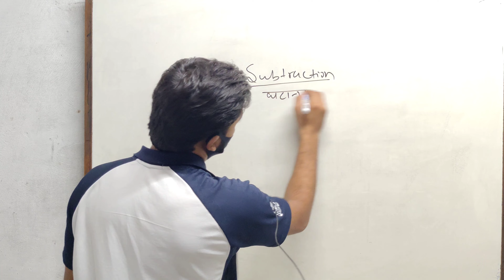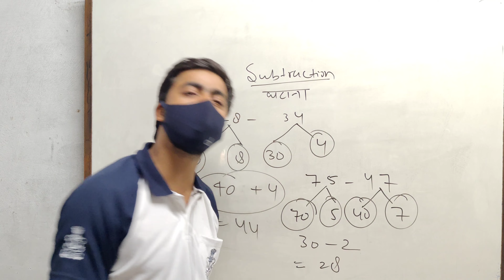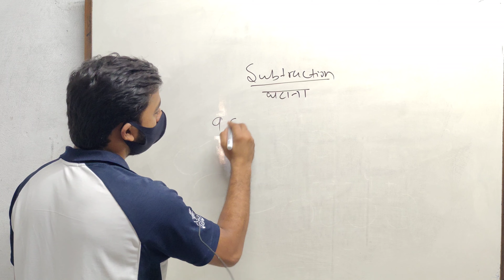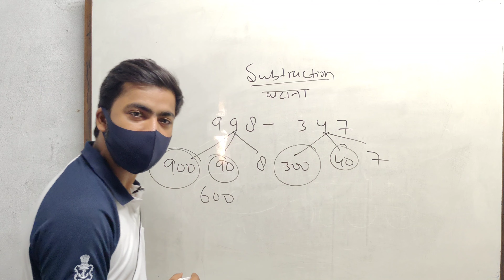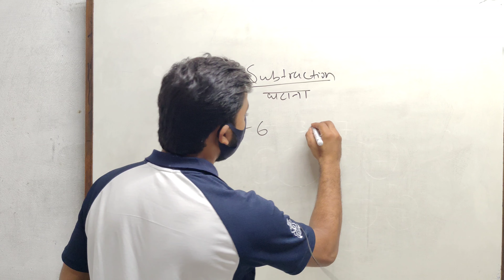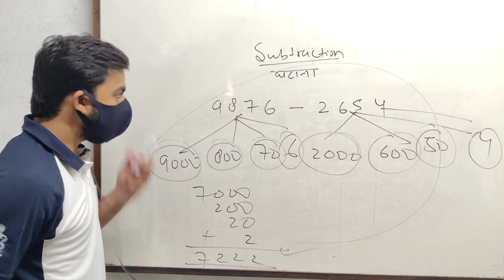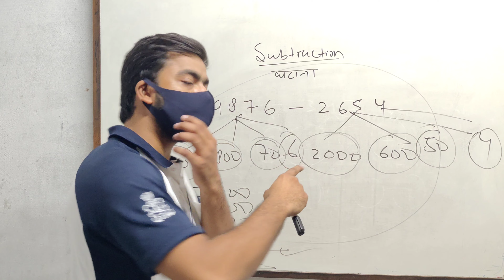घटाने के इस तरीके ने किया calculator को भी फेल Part-1 |@Shobhit Sir की ज्ञानशाला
घटाने के इस तरीके ने किया calculator को भी फेल Part-1 | by @Shobhit Sir की ज्ञानशाला

Aaj ish video mei hum subtraction ka new tarika 10 sec ke under karna sikhenge.
or  bachpan ke tarike ko chhor ke naya tarika sikhe ge.

Or aapko video achhi lagi hoto 👍like karde or share karde

aapko milte hai new video me new topic ke sath.

shobhit sir ki gyanshala
maths tricks
maths reels
maths tips
physics wallah
physics wallah tricks
physics wallah reels
physics wallah new video
Abhinay maths
gagan Partap
himanshi ma'am
shobhit sir
trend
trending
viral video